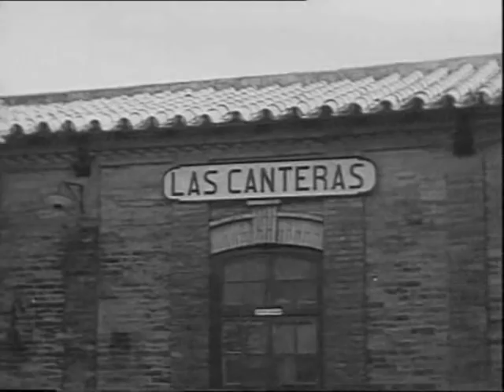Malvaloca.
Malvaloca, pelicula dirigida por Luis Marquina y protagonizada por Amparo Rivelles, Alfredo Mayo, Manuel Luna, Rosita Yarza.
Historia procedente de una obra escrita por los hermanos Álvarez Quintero, que ya había tenido una versión muda en 1926 con el mismo título dirigida por Benito Perojo. Además, tendría otro remake homónimo en 1954 dirigido por Ramón Torrado, con Paquita Rico de protagonista.
Su trama es la de Rosita, conocida como 'Malvaloca' por su comportamiento algo disoluto con los hombres. Cuando se enamora de un fundidor asturiano llamado Leonardo, la gente comienza a murmurar sobre el pasado de la mujer.

Tragicomedia que aúna folklore, romance y tradición popular, en una producción CIFESA de gran éxito en taquilla gracias a su pareja protagonista, Amparo Rivelles y Alfredo Mayo. Marquina consigue un buen ambiente, especialmente en la parte final de la cinta. (decine21)